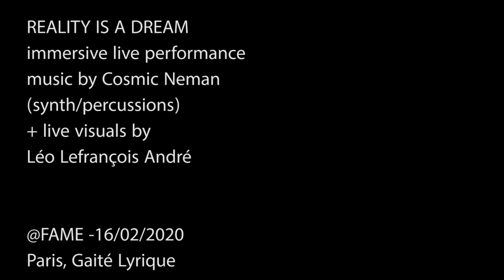REALITY IS A DREAM Cosmic Neman + Léo Lefrançois André @FAME -16/02/2020 Paris, Gaité Lyrique (1)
REALITY IS A DREAM - immersive live performance -   Cosmic Neman (synth / percussions) + Léo Lefrançois André (VJing)  pour le FAME - Festival international de films sur la musique à La Gaîté Lyrique  - 1ère partie

"La nature se déforme et devient alors un monde irréel, un objet de l’esprit fantasmé accompagné d’une expérience sonore immersive afin de passer de l’autre côté..."